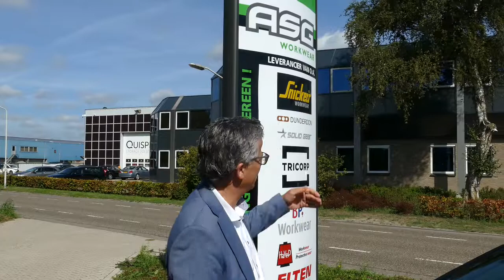ASG Workwear - Ondernemerscafé Deurne editie 161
Inmiddels is het een traditie dat er middels een filmpje een bedrijf wordt voorgesteld, ditmaal was dat ASG Workwear van Han Munsters. Het bedrijf levert gepersonaliseerde bedrijfskleding voor elk bedrijf. Dennis van der Meijden had zelfs een overhemd aan met het logo van het ondernemerscafé, iets waar presentator Jan van den Heuvel wel een beetje jaloers was.